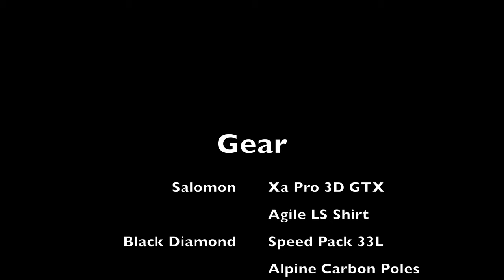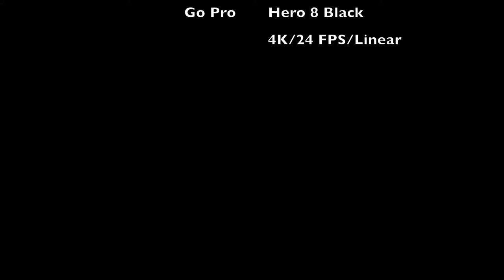4K VIDEO - HIKE/CLIMB/SCRAMBLE UP TO MOUNT BORAH PEAK.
Getting to the top of Mount Borah via the Mt. Borah trailhead. The path takes you up the main route, across the chicken-out ridge, and over the snow bridge. A beautiful full path to the top, and a great way to destroy your knees.

Machine gun Kelly, X Ambassadors, Bebe Rexha - HOME

Martin Garrix & Matisse & Sadk - Together (SouthPaw Remix)